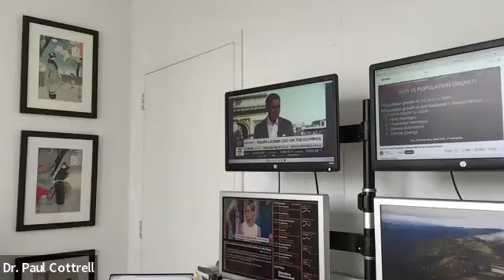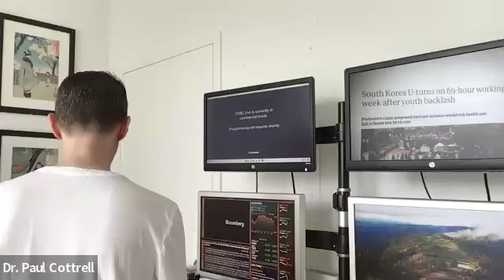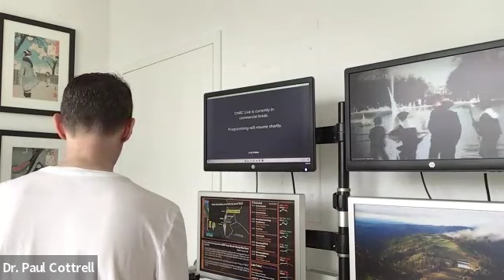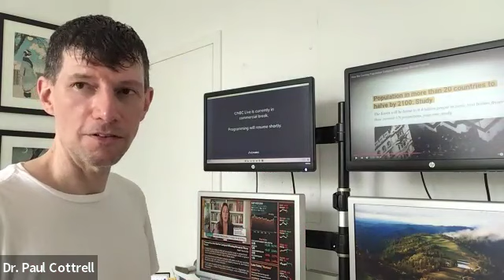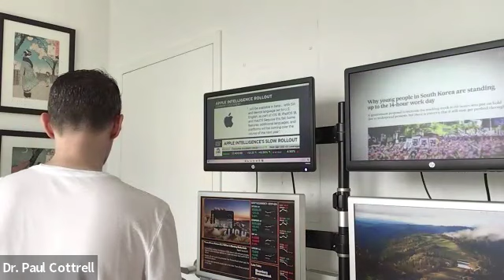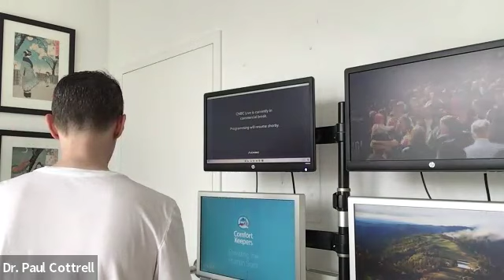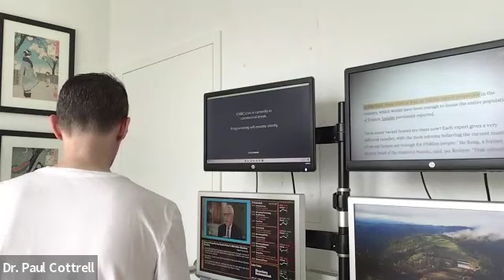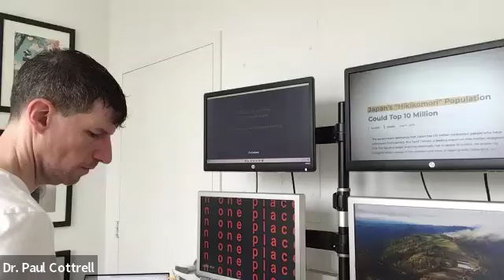Gen Zero Ep16 (Population Reduction and 2054 Blackout) by Dr. Paul Cottrell